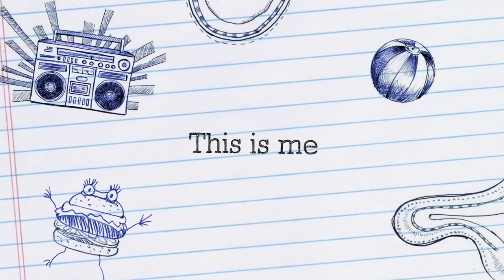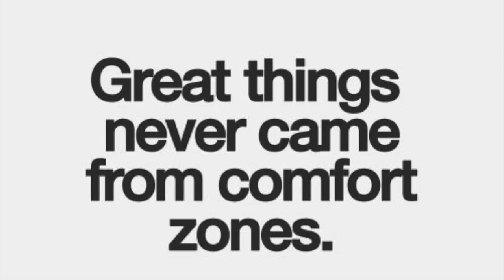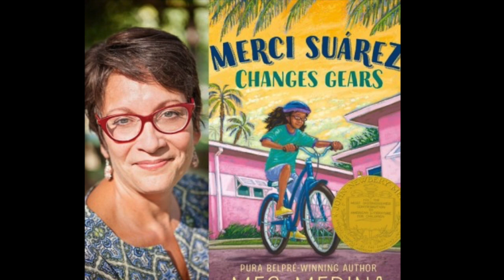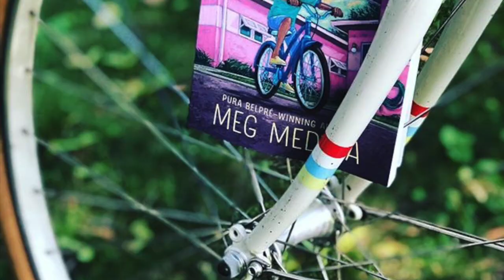Merci Suarez Book Trailer--by Paula Deng and Winna Zhang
Simon Fraser University EDUC 465 assignment